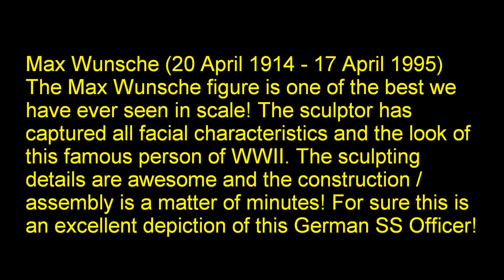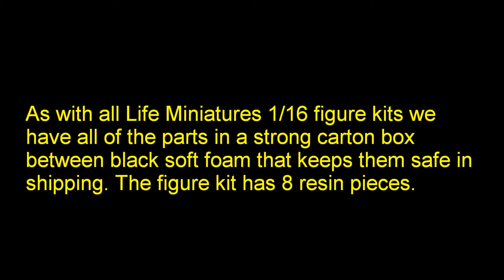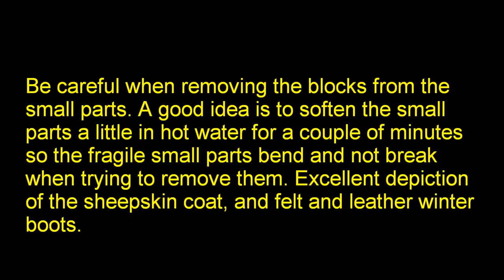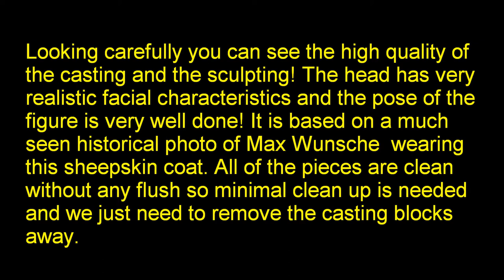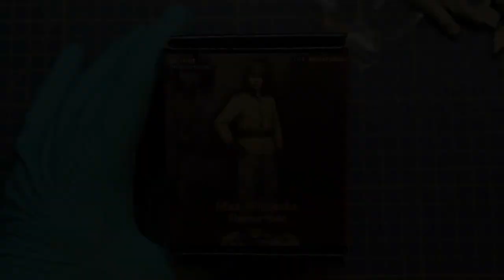MAX WUNSCHE - LIFE MINIATURES 1/16 SCALE (LM-16002)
Open Box Video Review of Max Wunsche, Kharkov 1943, Life Miniatures 1/16 (code: LM -16002) – Sculpted and Painted (Box Art) by Sang Eon Lee. Life Miniatures is an established figure company aimed to bring the very best busts and now standing figures to the modeller. In this video we will make an open box review so you can have the first account by yourself what is in the box. A lot of Life Miniatures releases will be featured in the upcoming books of Mr Black Publications Editions in the near future! The WWII Soviet Female Tanker (LM-BS003) bust will be in article form in Figure Modelling 22!  More about painting miniatures in Mr Black Publications editions